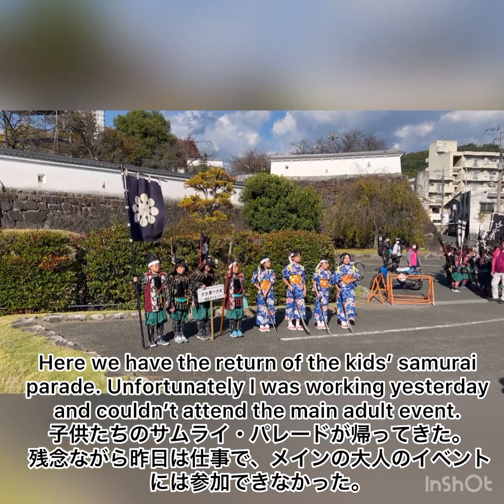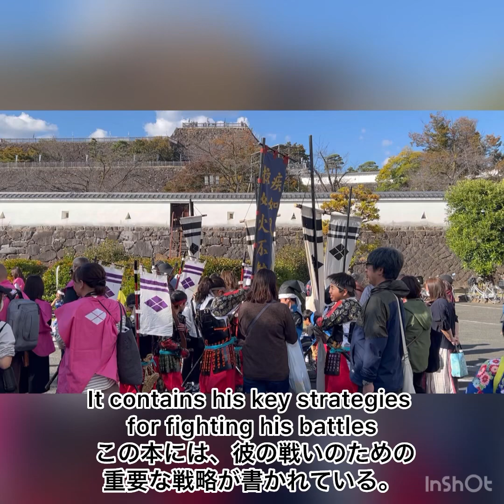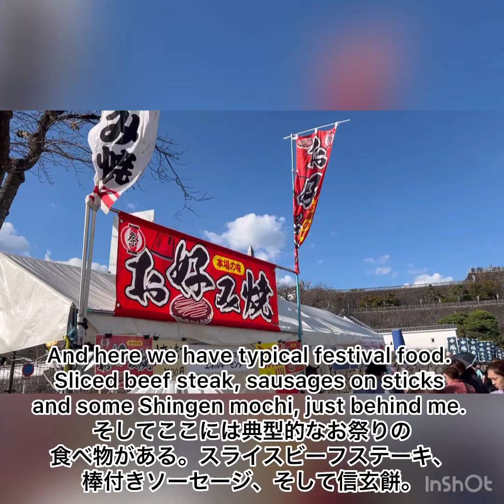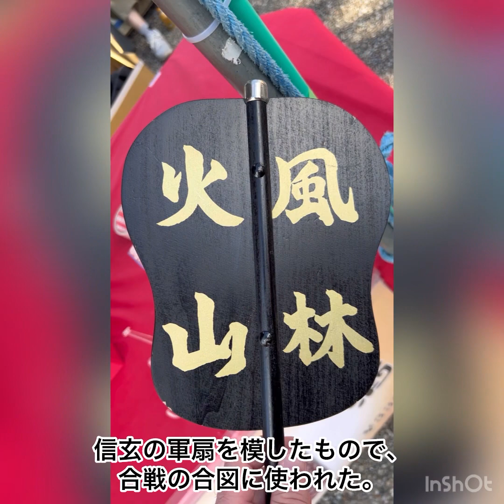The 50th anniversary of Yamanashi Prefecture’s Shingenko Festival. 山梨県信玄公祭り50周年。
It’s in the Guinness Book of Records as the biggest samurai festival in the world.

世界最大のサムライ・フェスティバルとしてギネスブックに登録されている。